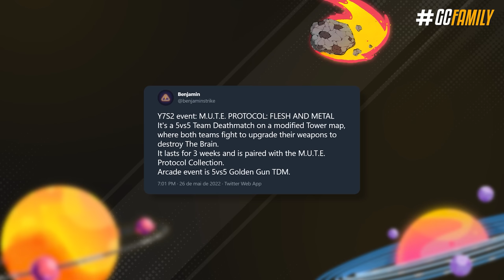VAZOU! SKINS INÉDITAS & EVENTOS DA NOVA TEMPORADA! - Rainbow Six: Siege Vector Glare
E o que seria de uma nova temporada sem as tão preciosas skins (,) não é mesmo? Por isso eu separei nesse vídeo todas as skins de arma, uniformes, headgears e amuletos que foram encontrados no TTS da nova Operação Vector Glare. Além de te mostrar os novos pacotes elite, skins de time e novidades do passe de batalha da temporada, tem algumas informações dos próximos eventos que estão chegando ao jogo. Sim, você não ouviu errado estamos falando no plural e você vai entender toda essa situação agora em detalhes!

► Capítulos
00:00 Introdução
00:27 1. Estampas sazonais
01:10 2. Pacotes de Novatos
01:51 3. Novos bravo packs
02:22 4. Esports
03:12 5. R6 Share (Skins de time)
04:44 6. Prime Gaming
04:54 7. Nova colaboração exclusiva
05:34 8. Skins animadas 3D
06:39 9. Pacotes elite
07:54 10. Six Guardian
08:22 11. Amuletos de streamers
08:37 12. Pacotes novos limitados
09:04 13. Eventos
10:55 14. Novos fundos de card
11:15 15. Passe de batalha
12:37 Fechamento

• VAZOU! SKINS INÉDITAS & EVENTO DA NOVA TEMPORADA! - Rainbow Six: Siege Vector Glare